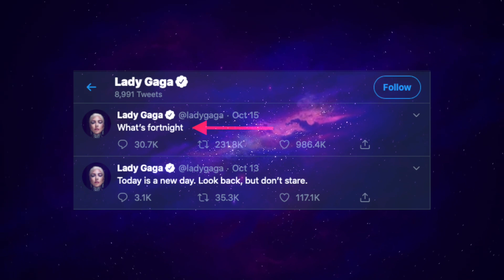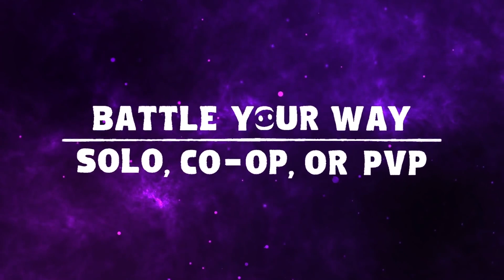Gaming Recap #74 - News on Cuisine Royale, Legends of Runeterra, Kingdom Under Fire II & More!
Weekly Gaming News summary for the week of October 18th (Oct. 11th - Oct. 18th)

Cuisine Royale Teases 'Age of Nagual' Expansion: 0:31

RAN: Lost Islands Announced as Medieval Battle Royale: 2:32

Kingdom Under Fire II Reveals Spellsword Character Class: 3:23

Kingdom Under Fire II Reveals Gunslinger Class: 3:57

Kingdom Under Fire II Reveals Ranger Class: 4:14

ArcheAge: Unchained Launches: 4:34

League of Legends Makes Huge Announcements on Tenth-Year Anniversary: 5:38

World of Warships Update 0.8.9 Adds Italian Cruisers: 7:02

Apex Legends: Fight or Fright Event: 8:11

Fortnite Chapter 2 Begins: 8:40

TERA’s ‘Skywatch: Aerial Island’ Hits PC: 9:51

Caravan Stories Review: 11:03